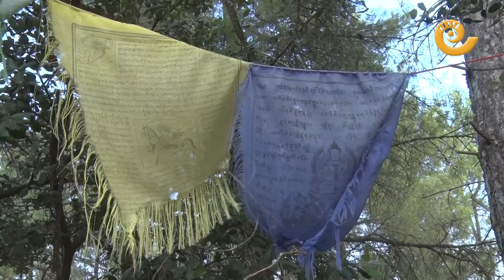Centro de retiro BUDISTA de Monroyo (Teruel) | Visita guiada por el LAMA NGAWANG WANGJOR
'Sangchen Norbu Ling' es el nombre del único centro de retiro budista en la provincia de Teruel. Lo comenzó a construir hace siete años en Monroyo el caspolino Lama Ngawang Wangjor. Ahora se prepara para la llegada el próximo 14 de agosto del Rey del Tíbet en el exilio, segundo líder espiritual después del Dalái Lama.